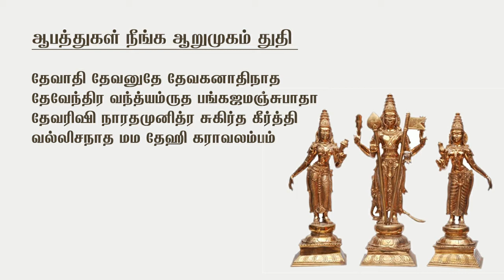தை கிருத்திகை சிறப்பு முருகன் துதி (Thai kiruthigai Special Murugan Slogan)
Powered by: Raja Spiritual Pvt Ltd